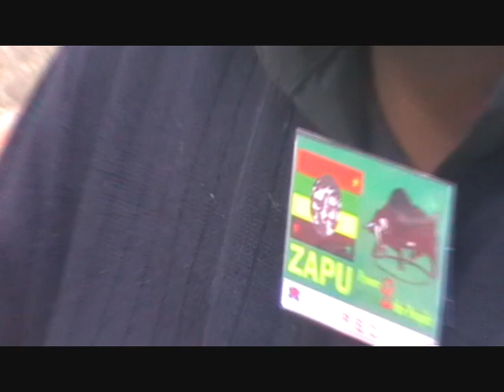Cde Artwell Ndlovu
Interview with ZAPU Europe Leeds member, Cadre Artwell Ndlovu

Interview done by Cde Thulani Nkala & Lawrence Siziba.

Part of the "L.Siziba Lenses" episodes...